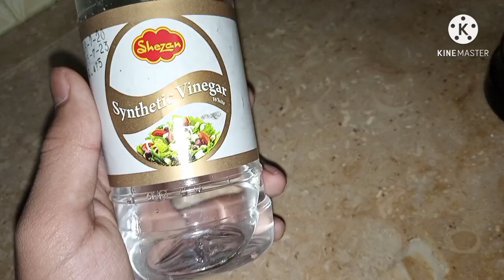Ramadan Special Street Recipe2021in urdu (Chicken crispy Springs Rolls Very Street) Recipe2021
Upload video 14/4/2021
Ramzan Recipe
Chicken Spring Rolls Ramzan Recipe Village Family
Crispy Chicken Spring Roll home-made
Springs Roll very tasty and different styles
Village Family
Upload video 14/4/2021
makroni 1 cup
cabbage 1 bowl
capsicums 3
carrots    2
chicken 2 cups
oil 1 cup
chilli sauce 4 spoons
soya sauce 4 spoons
vinegar 4 spoons
very easy spring rolls
Thanks All Love you
community like this video